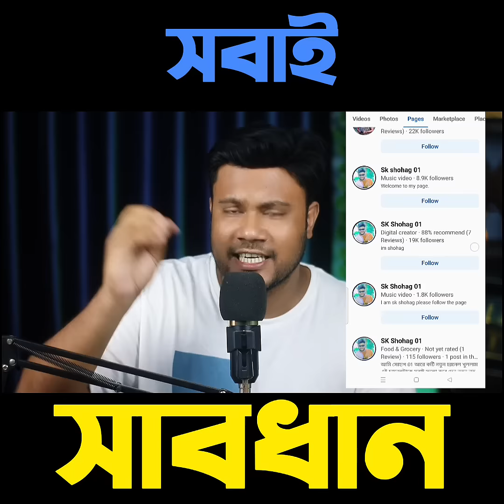গুরুত্বপূর্ণ কিছু কথা সবারই কাজে লাগবে | Shohag Khandokar !!